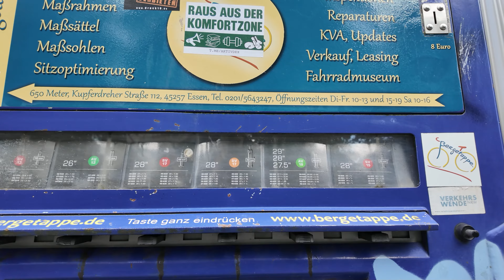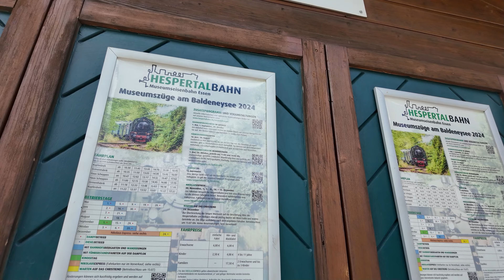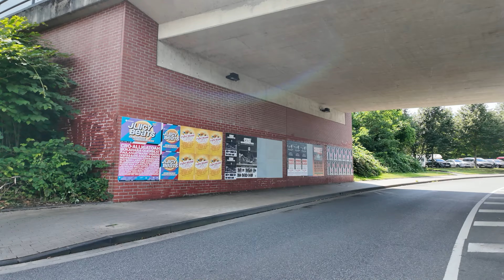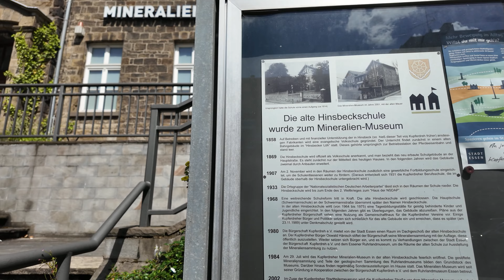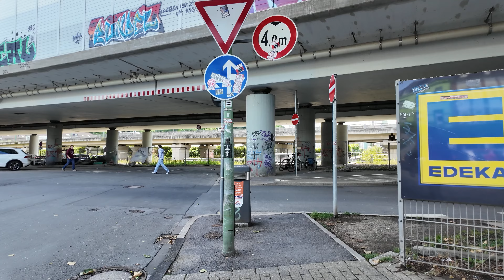Stadt Essen-Kupferdreh | walking Sommer 2024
Stadt Essen, ich bin mal wieder unterwegs in Essen-Kupferdreh und nutze einen sich aufklarenden Himmel. Essen-Kupferdreh ist immer einen Besuch wert, ein schöner Stadtteil  im äußersten Südosten der Stadt Essen gelegen. Die Einwohnerzahl liegt bei 11.422 (Stand 31.03.24).